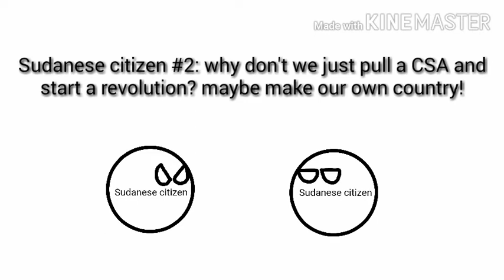Random things 9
Long suggestion by both SomethingThat Animates and Egypt Mapper